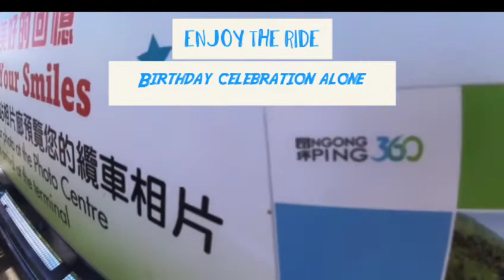Cable car ride/Ngong Ping360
Enjoy 25minutes cable car ride and pass by Tung chung bay,Lantau island,Ngobg ping Plateau and more.